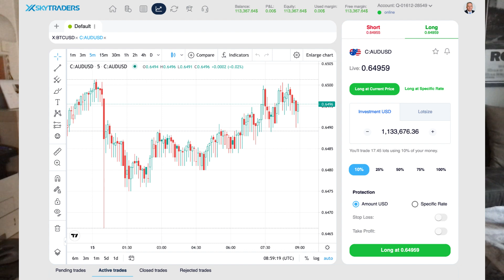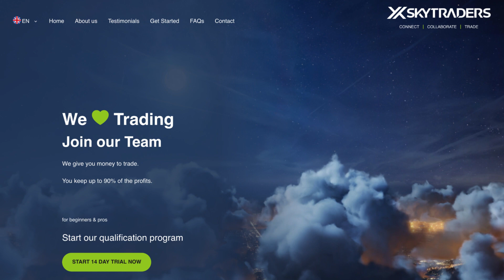Einladung zum heutigen SKAYTRADERS-Webinar für Interessenten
erstmals ein Webinar, gemacht für Interessenten ...
Hier der Link zur Anmeldung für das Webinar am 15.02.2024 um 20:00 Uhr: